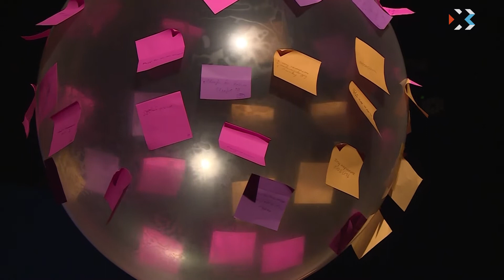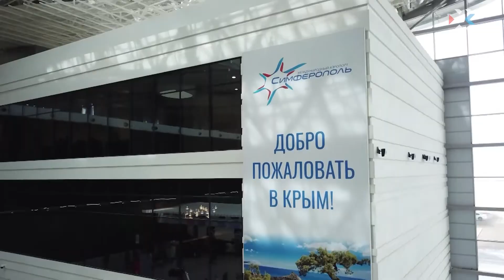Выпуск новостей от 20 ноября 2018 (17:00)